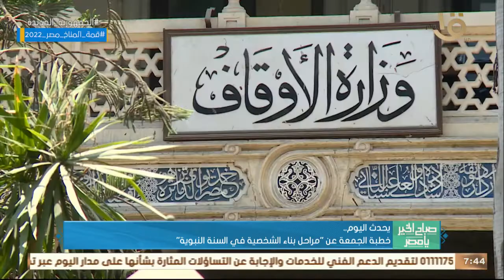صباح الخير يا مصر | خطبة الجمعة عن " مراحل بناء الشخصية في السنة النبوية وأهم أخبار اليوم